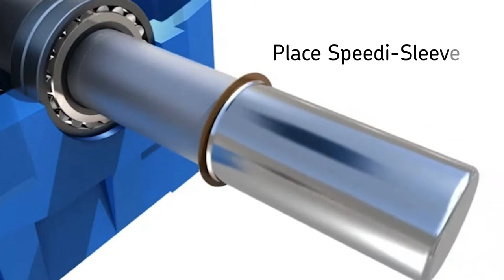SKF Speedi-Sleeve - The new and more efficient sealing system